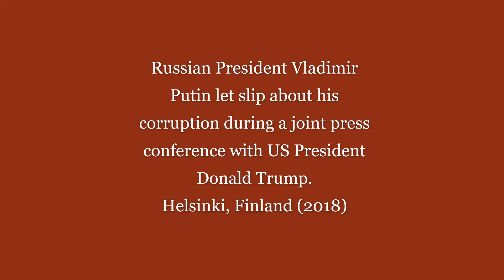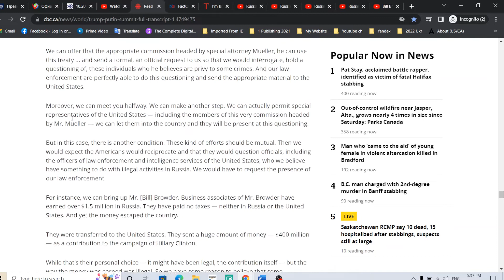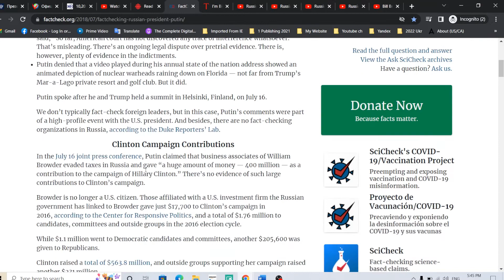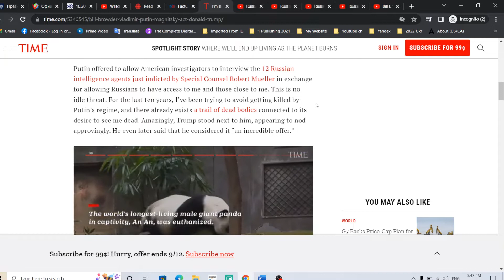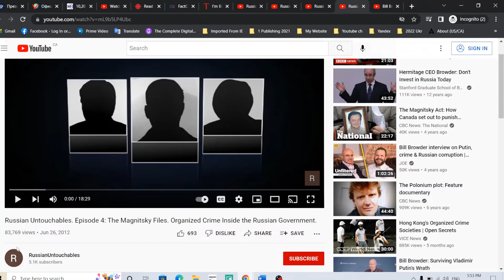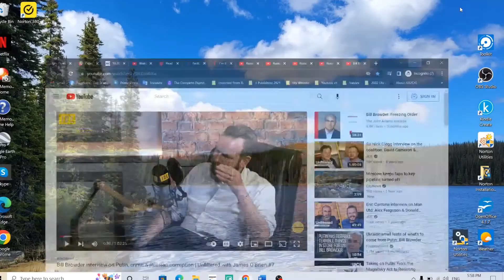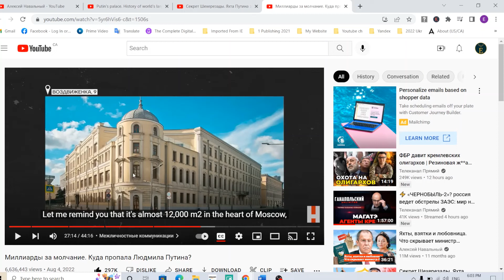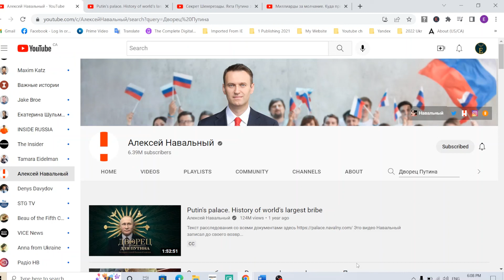Putin Incriminated Himself in Corruption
Putin Let Slip About His Corruption
Russian President Vladimir Putin incriminated himself in corruption during a joint press conference with US President Donald Trump while answering questions from reporters in Helsinki, Finland (2018).
Video language: English / Язык видео: английский

00:00 Information on the property status and income of the President of Russia
03:35 Donald Trump and Vladimir Putin's press conference. Putin incriminated himself in corruption.
13:08 Who is Bill Browder?
17:20 Russian Untouchables.
25:47 About the Channel Alexei Navalny / Алексей Навальный
26:58 About the video: Putin's palace. History of world's largest bribe
29:20 About the video: Scheherazade's secret. Putin's yacht for 75,000,000,000 ₽ / Секрет Шехерезады. Яхта Путина за 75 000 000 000 ₽
30:44 About the video: Billions for silence. Where did Lyudmila Putina disappear to? / Миллиарды за молчание. Куда пропала Людмила Путина?

Read a full transcript of the joint Trump-Putin news conference

FactChecking Russian President Putin By Eugene Kiely, Robert Farley and Lori Robertson July 18, 2018

I'm Bill Browder. Here's the Biggest Mistake Putin Made When Trying to Get Access to Me Through Trump
BY BILL BROWDER JULY 16, 2018

Billions for silence. Where did Lyudmila Putina disappear to? / Миллиарды за молчание. Куда пропала Людмила Путина?

In Russian:
Information on the property status and income of the President of Russia / Сведения об имущественном положении и доходах Президента России

Salary of the President of Russia in 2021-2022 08/30/2022 / Зарплата президента России в 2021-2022 году 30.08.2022